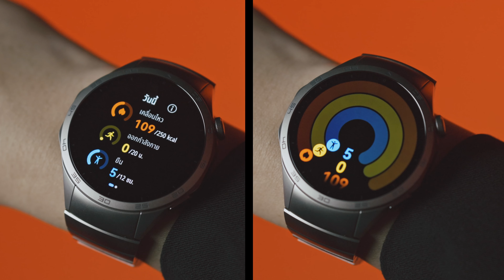HUAWEI WATCH GT4 สมาร์ตวอตช์อัจฉริยะที่มาพร้อมความพรีเมียม ยกระดับเซ็นเซอร์ ตอบโจทย์คนรักสุขภาพ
เดินทางมาถึงเจเนอเรชั่นที่ 4 กันแล้วสำหรับสมาร์วอตช์ของคนรักสุขภาพอย่าง HUAWEI WATCH GT ซีรีส์ ที่ครั้งนี้ได้รับการดีไซน์ใหม่หมดทั้งรูปลักษณ์ที่หรูหราและทันสมัยขึ้น มาด้วยกัน 2 ขนาด คือ 41 มิลลิเมตร และ 46 มิลลิเมตร รองรับการแสดงผล Always-on Display
เริ่มด้วย HUAWEI WATCH GT4 ขนาด 46 มิลลิเมตร มาในรูปทรงหน้าปัดแปดเหลี่ยมที่ให้ความรู้สึกแข็งแรงทนทาน มีด้วยกัน 4 สี ได้แก่ สีเทา, สีเขียว, สีน้ำตาล และสีดำ ส่วนขนาด 41 มิลลิเมตร ให้รูปลักษณ์ดูทันสมัยเพรียวบางคล้ายเครื่องประดับ เช่น จี้ มีด้วยกัน 3 สี ได้แก่ สีเงิน, สีขาว และสีดำ
ไม่เพียงแต่เรื่องดีไซน์และความทนทานที่โดดเด่นในสมาร์ตวอตช์รุ่นนี้ แต่อีกสิ่งที่ถือเป็นจุดเด่นของ HUAWEI WATCH GT4 คือ ฟีเจอร์ด้านสุขภาพที่ได้รับการพัฒนาและอัปเกรดราวกับมีมืออาชีพมาอยู่ข้างกาย ไม่ว่าจะเป็น การตรวจสอบอัตราการเต้นของหัวใจ TruSeenTM 5.5+* ที่อ่านค่าได้แม่นยำขึ้น การตรวจสอบออกซิเจนในเลือด (SpO2) ที่ใช้ระยะเวลาในการตรวจวัดสั้นลง การตรวจสอบการนอนหลับทางวิทยาศาสตร์ และยังสามารถตรวจวัดค่าสำคัญอื่น ๆ ได้อีกเพียบ
อัดแน่นด้วยโหมดออกกำลังกายกว่า 100 โหมด พร้อมด้วยหลักสูตรฟิตเนสมากกว่า 200 รายการที่ใช้งานได้แบบฟรี ๆ แผนการฝึกอบรมการวิ่งตามหลักวิทยาศาสตร์ วงแหวนกิจกรรมใหม่ (Activity Rings 2.0) ช่วยเตือนกิจวัตรประจำวันขั้นพื้นฐาน เช่น กิน ออกกำลังกาย ลุกขึ้นยืน การแชร์เส้นทางวิ่งด้วยระบบนำทาง GNSS ที่ให้ความแม่นยำสูงแบบ Dual-Band รองรับดาวเทียม 5 ระบบ ผ่านแอปพลิเคชั่น HUAWEI Health App
HUAWEI WATCH GT 4 ให้คุณไร้ความกังวลเรื่องการใช้งานอย่างต่อเนื่องด้วยนวัตกรรมใหม่ของแบตเตอรีที่สามารถรองรับการใช้งานได้สูงสุด 14 วัน (46.มม) และรองรับการใช้งานสูงสุด 7 วัน (41 มม.) รวมถึงยังรองรับการชาร์จแบบไร้สายเพื่อมอบประสบการณ์การชาร์จที่สะดวกและรวดเร็ว
นอกจากนี้ เพื่อให้เข้าถึงผู้ใช้งานได้ทุกกลุ่ม HUAWEI WATCH GT 4 สามารถเชื่อมต่อกับระบบปฏิบัติการสมาร์ทโฟนทั้งระบบ Android และ iOS
ทั้งหมดนี้ถูกอัดแน่นมาใน HUAWEI WATCH GT 4 สมาร์ตวอตช์ที่โดดเด่นทั้งด้านดีไซน์อันหรูหรา พรีเมียม และฟังก์ชั่นเข้าด้วยกันอย่างกลมกลืน ตอบโจทย์การใช้งานอย่างไร้ขีดจำกัดแก่ผู้สวมใส่

*ผลิตภัณฑ์นี้ไม่ใช่อุปกรณ์ทางการแพทย์ ดังนั้น ข้อมูลและผลการติดตามจึงมีไว้เพื่อการอ้างอิงเท่านั้น และไม่ควรใช้เป็นพื้นฐานในการวินิจฉัยหรือการรักษาทางการแพทย์ แต่มีจุดประสงค์เพื่อการออกกำลังกายเท่านั้น